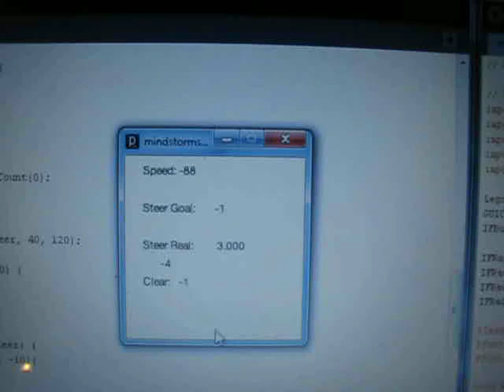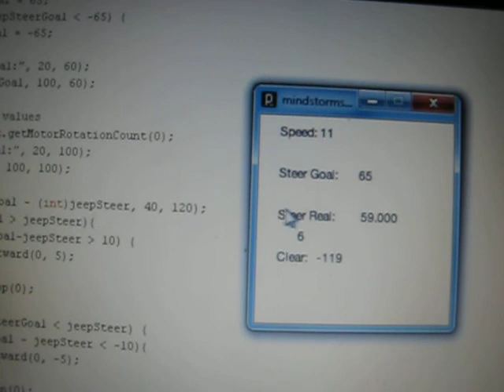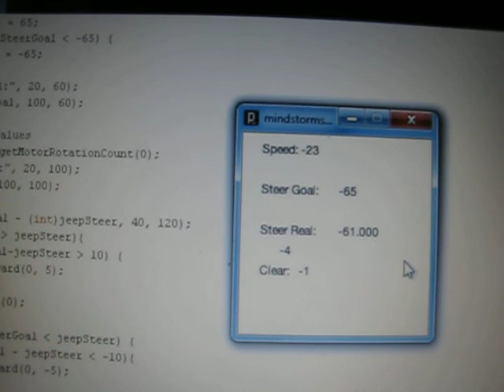Remote Control Lego Mindstorms Car (via Processing)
A quick video of a (very rough) remote control car I built that combines Lego Mindstorms hardware with a Processing software interface. The car receives commands via Bluetooth from a laptop. The driver steers and moves forward or backward by positioning the mouse pointer within a window - close to the top moves faster forward, while close to the bottom moves quickly backwards. Closer to the sides steers more steeply in that direction.

The steering is constantly being updated, but the car only engages the drive motors if the mouse button is pressed - so releasing the button acts as a brake. The car also has a ultrasonic range finder on the roof, which stops all motion if the car is about to drive into an obstacle.